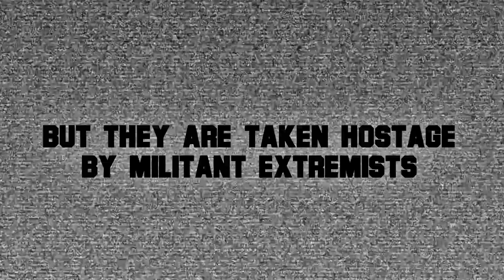Reagan Gorbachev OUYA Trailer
The original version of Reagan Gorbachev was funded by OUYA for release on the OUYA Android micro-console.  Since then, Reagan Gorbachev has grown tremendously and is now available on both PC (Steam and Humble) and the Xbox One console.  Huge thanks to the good folks at OUYA who helped us continue to bring our quirky, idiosyncratic game ideas to life!